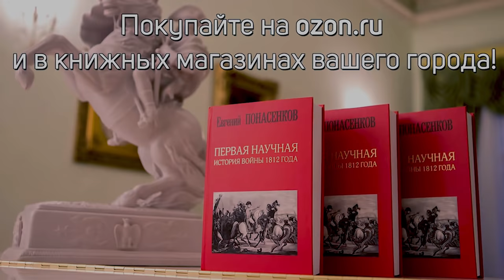ФАНТОМАС. Режиссер – Е. Понасенков. В ролях: соколов, Невзоров, лысый клим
Фильм-шутка гениального Маэстро - знаменитого ученого-историка, автора бестселлера «Первая научная история войны 1812 года» (864 стр.), тенора, Евгения Понасенкова (данный ролик смонтирован еще в декабре 2018 года!).